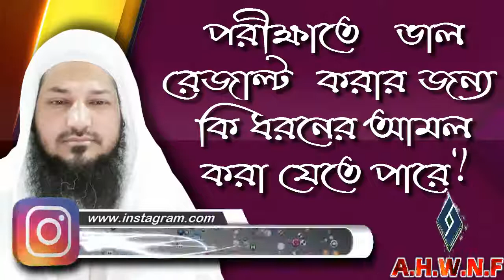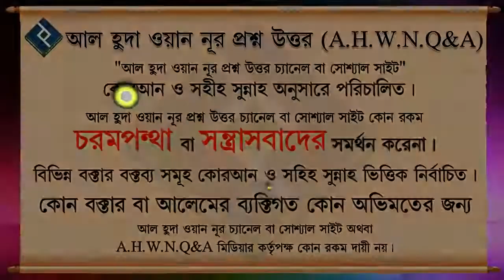পরীক্ষাতে ভাল রেজাল্ট করার জন্য কি ধরনের আমল করা যেতে পারে ᴴᴰ┇শায়খ বশির বিন আবদুল্লাহ